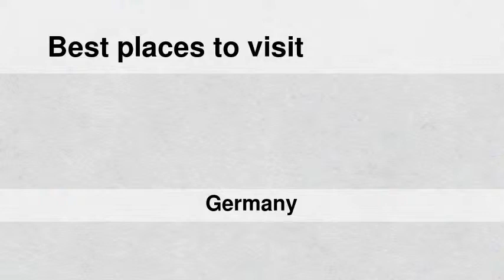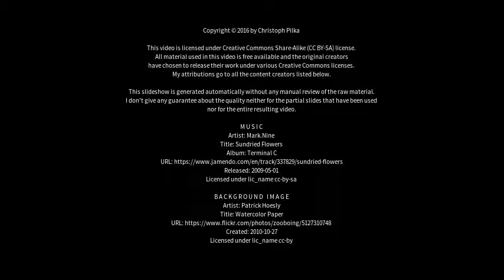Best places to visit